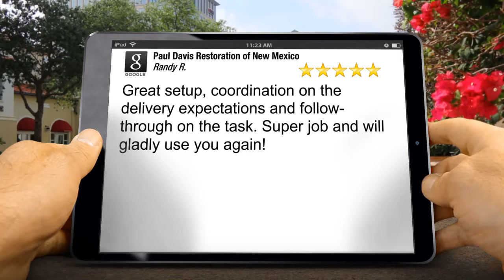Albuquerque Property Damage Restoration Company | Paul Davis Restoration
Albuquerque Property Damage Restoration Company | Paul Davis Restoration. For 24 years, we have solved Albuquerque‘s disaster restoration and remodeling needs. From flooding to fires and frozen pipes, Paul Davis has responded with 24-hour emergency service to restore calm in the most chaotic of events. We just received a great 5 Star Review around our Water and Fire Damage Restoration Services in Albuquerque and wanted to share it with the world.

'Great setup, coordination on the delivery expectations and follow-through on the task.  Super job and will gladly use you again!'
 - Randy R.

Paul Davis Restoration of New Mexico is your leading resource if property damage happens. Immediate response is vital during the early minutes and hours following an event like this. Our teams understand the importance of quick response time following fire, storm, and water damage. Whether it’s a commercial, industrial, or residential property, we have the resources and experience to provide professional emergency response.

Paul Davis Restoration of New Mexico, Inc.